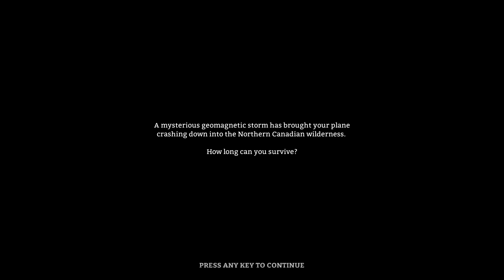The Long Dark- Ep. 9: Middle of Nowhere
We're back in the long dark and basically relearning how the game plays since the last few updates.